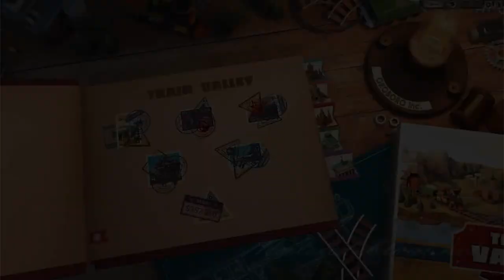"Train Valley" gameplay: part 5/5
Me playing "Train Valley".
Part 5